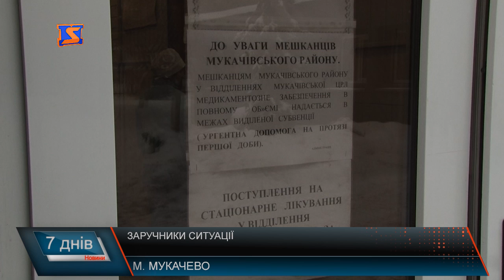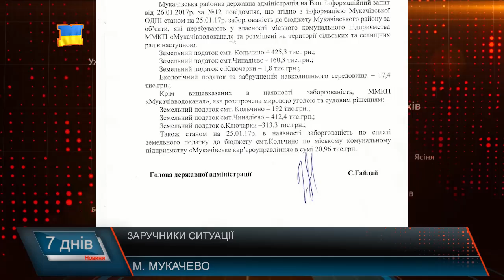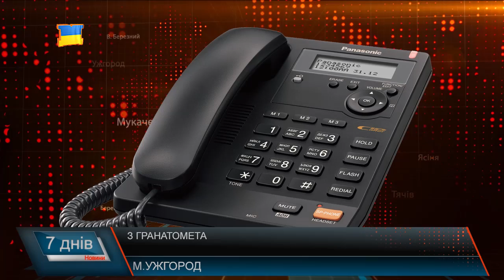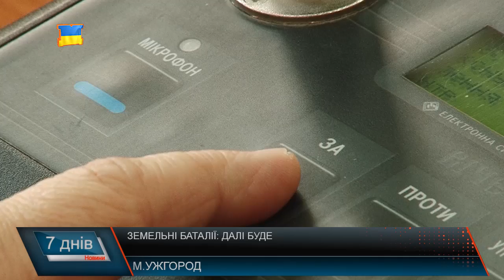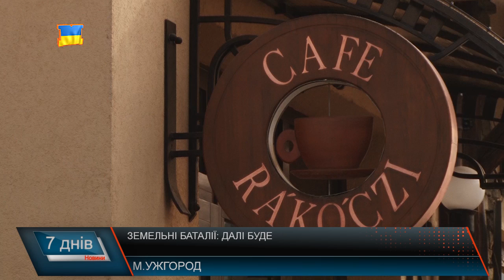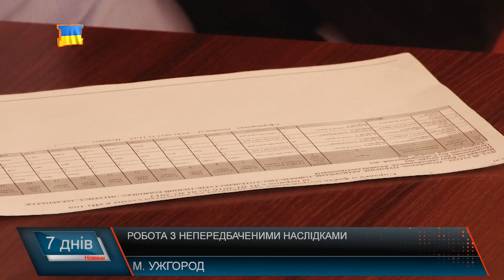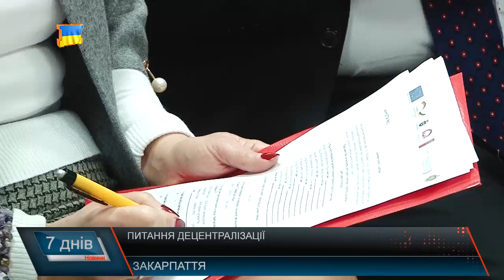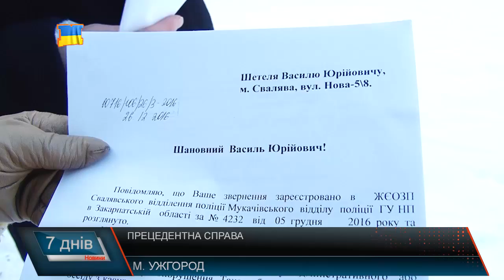М Студіо 7 Днів новини Закарпаття за тиждень 29 січня 2017 року